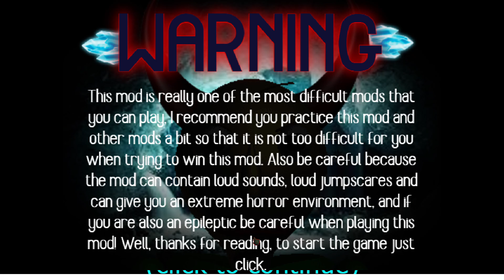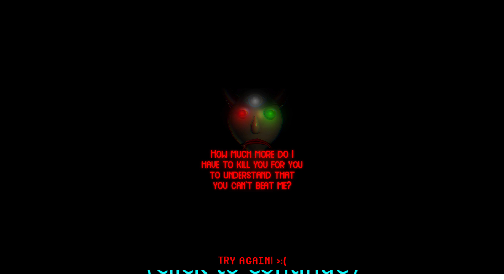Dark Baldis 1000 subs special hard mod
Pretty good and hard mod

dang he is fast